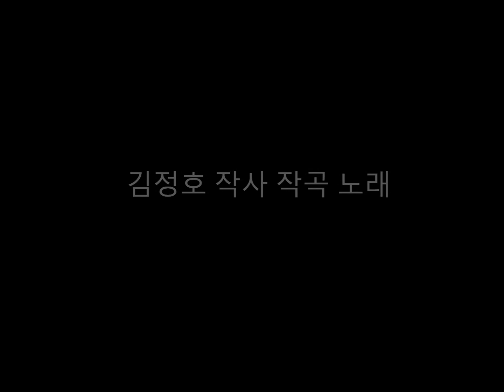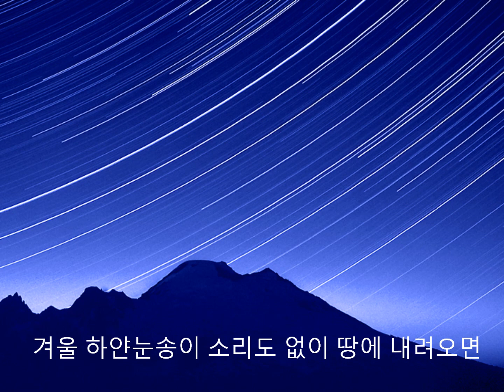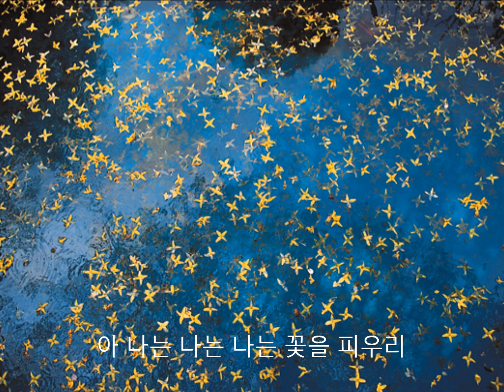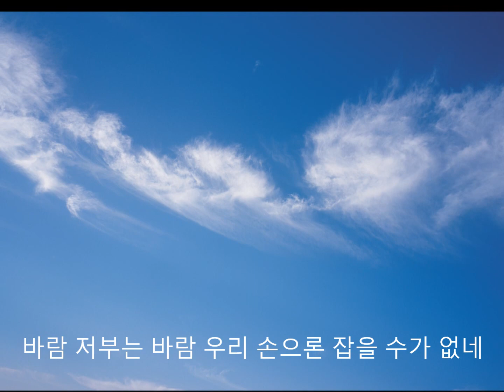김정호 - 세월그것은바람.wmv